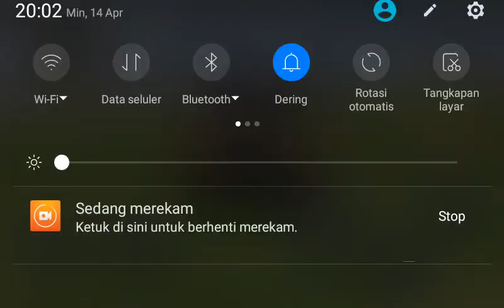Ugly FreeStyle - Grand Gangster 3D - Indonesian Gameplay